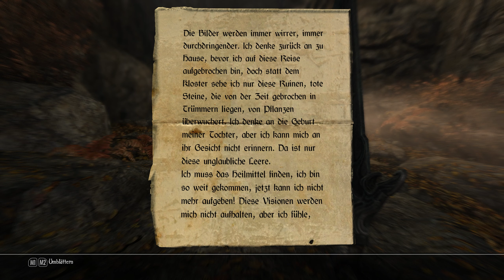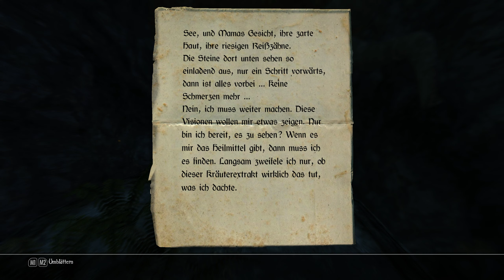Let's Play Enderal: Forgotten Stories #149 - Die Tagebuchseiten des Apotekari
Wir wandern heute weiter durch die wurzeligen Hallen und suchen die Tagebuchseiten eines Apotekari der versucht hatte ein Gegemittel gegen den roten Wahnsin zu finden. Mal sehen ob ihm das gelang ...

______________🦊Enderal: Forgotten Stories🦊_______________
Die total Conversion Mod Enderal: Forgotten Stories gibts
nur für PC via Steam oder über die Homepage des Mods.

____________________🦊Soziales🦊_____________________
Den Blaufuchs findet ihr auch auf: